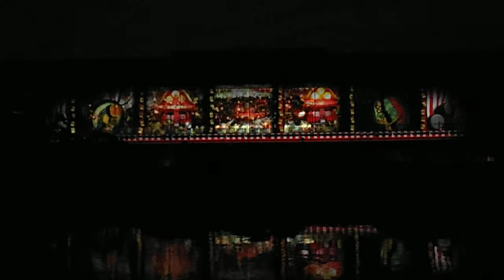DSCF0194東京国立博物館「京都―洛中洛外図と障壁画の美」20131017プロジェクションマッピング